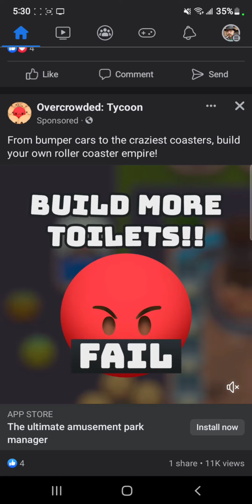Overcrowded Tycoon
Gameplay